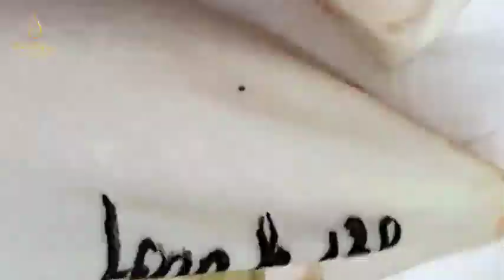Blackhead Removal With Sac Dep Spa